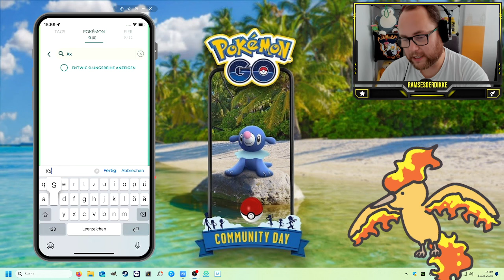DIESER CDAY WAR DER SCHLIMMSTE !!! (Robball Community Day Ausbeute) | Pokémon GO Deutsch # 3094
GUMMA !!!